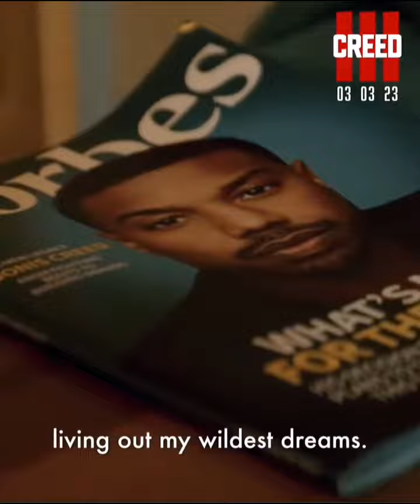Creed III Official Trailer/ WB / CreedIII coming soon 🍿🍿🍕🍕🍕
Bienvenidos al canal HM Business & Music, aquí encontraras variedad de temas y selecta variedad de música para escuchar.
Suscríbete al Canal y activa la campanita, suscríbete para que lleguemos a 2000 amigos y amigas de este Canal antes de que acabe este año 2023 !!, será posible ?, Claro, con tu ayuda lo lograremos!!,
✔︎ 1 Audi A3 Sedan 2023 ( only for USA & Mexico ) - comienza a los 300M LIKES 🚗
✔︎ 10 NBA Tickets para asistir a un juego de tu equipo favorito - comienza a los 80M LIKES👍👍👍
✔︎ 4 PS5 or Xbox Series X- comienza a los 36M LIKES👍👍👍
✔︎ 4 Nintendo Switch - comienza a los 18M LIKES👍👍👍
✔︎ 4 MacBook Air Apple  - comienza a los 12M LIKES👍👍👍
✔︎ 6  Laptop HP 💻 - comienza a los 960K LIKES -💻👍👍👍
✔︎ 8  Impresoras HP  🖨️ -  comienza a los  450K LIKES👍👍👍
✔︎ 10 Memoria Micro SD 64GB  - comienza a los 200K LIKES👍👍👍